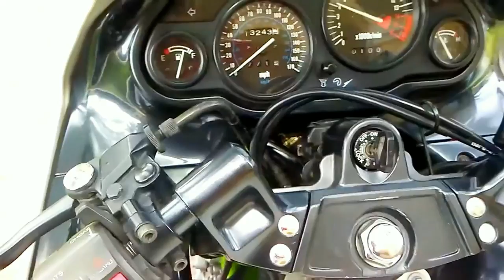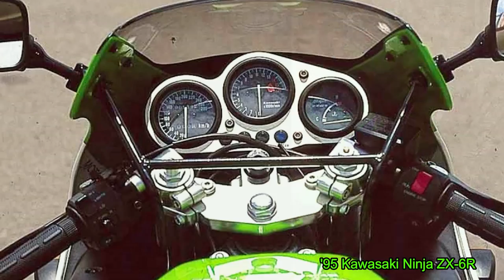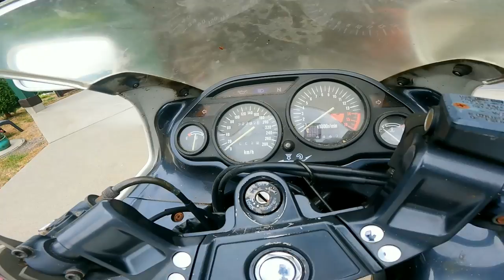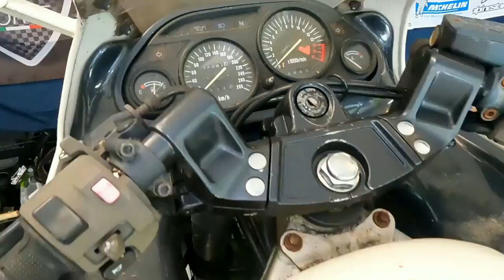What to do with a FREE Abandoned Motorcycle Kawasaki Ninja ZX-6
FREE BIKE HELL YA!

Receive Rod Rides & Wrenches Merch/Stickers/T-Shirts/Hoodies by becoming a Patron!

00:00 Intro
00:22 Ninja History
01:40 Kawasaki Racing
02:54 Two Ninjas
03:42 Abandoned Bike
05:00 The Tear Down
09:20 Powering Up
10:40 Lubing Cables Clearing Cylinders
11:00 The New Problem SPRAG
12:00 We May Have Something!